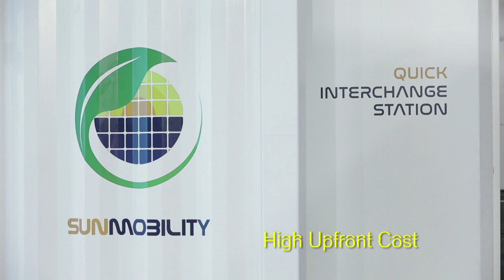Sun Mobility Bus QIS battery swap Video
Robot assisted Electric Bus Battery swap in less than 3-mins - using the Sun Mobility Quick Interchange Station.